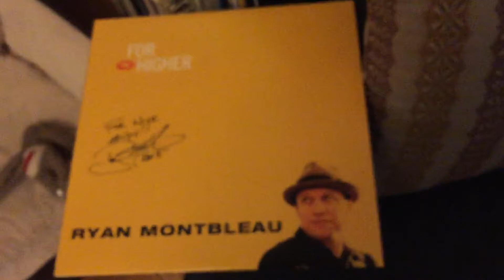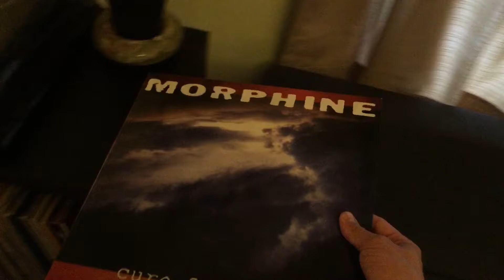What did you get on Record Store Day